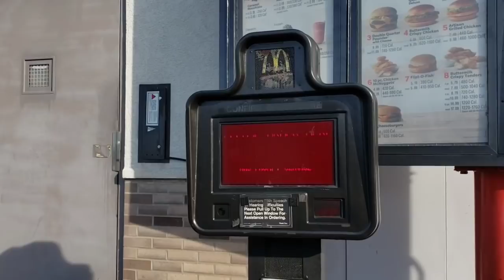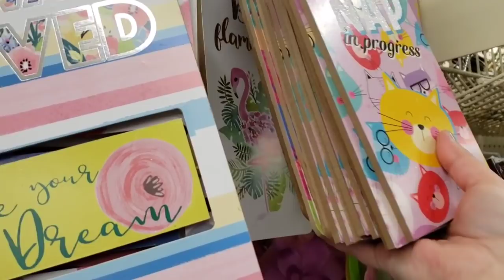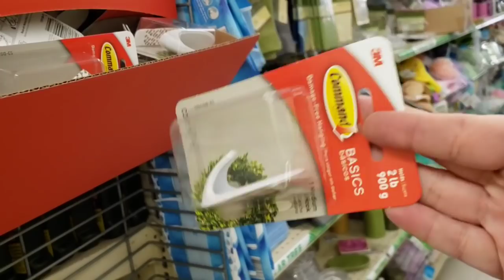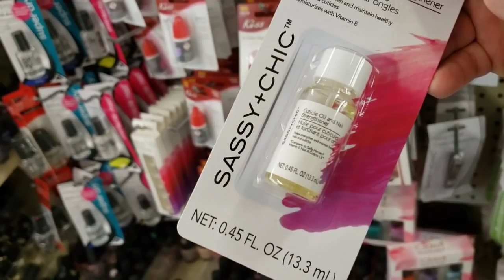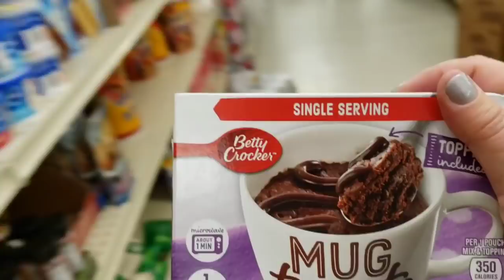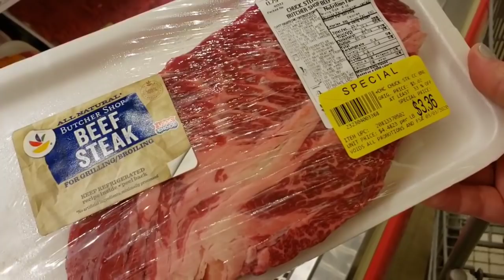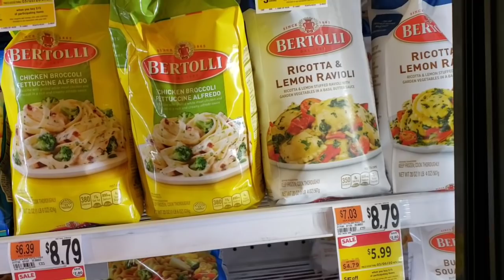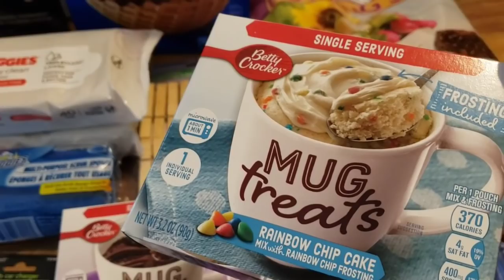VLOG | DOLLAR TREE | STOP AND SHOP | HAULS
I thought I would change it up a bit and do a vlog! A few quick errands then a good old shop with me Video at Dollar Tree ( my favorite store). Then a trip to Stop and Shop for some Groceries. Ending it back at my house with a Dollar Tree and
Stop and Shop Grocery Haul.

If you would like to become a member please hit the join button
right under my channel name.
Once you hit the join button it shows you the 3 different tiers to sign up.
You can back out of it if you choose not to sign up but just want to read what the 3 tiers are.

I want to give a special Thank you
to Bless this Mess for becoming a
rideordie member. Her channel will
be linked in the comment pinned below. 💜💜💜